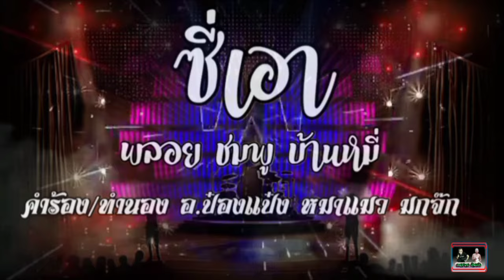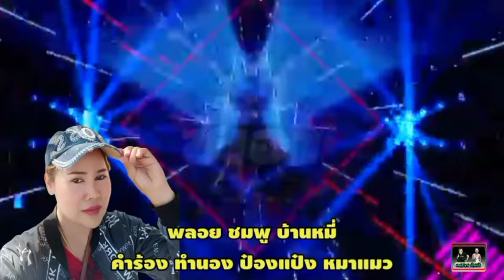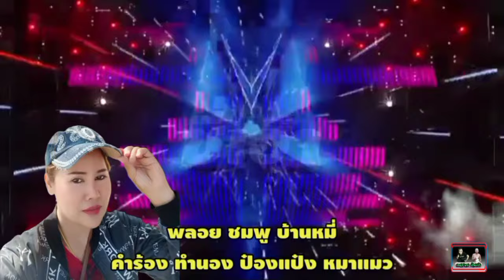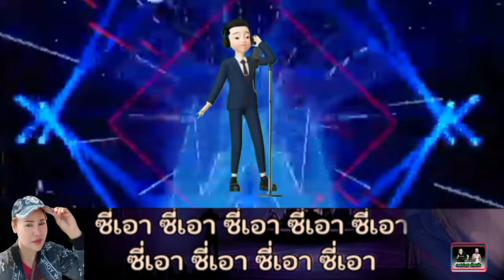เพลง ซี้เอา ศิลปิน พลอย ชมพู บ้านหมี่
คำร้อง+ทำนอง ป๋องแป๋ง หมาแมว